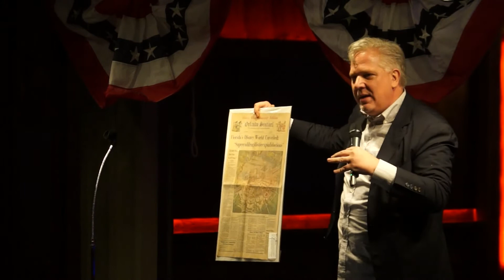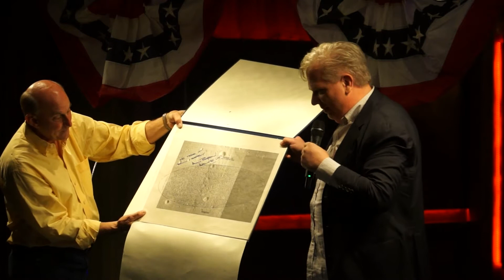Glenn Beck NETTP